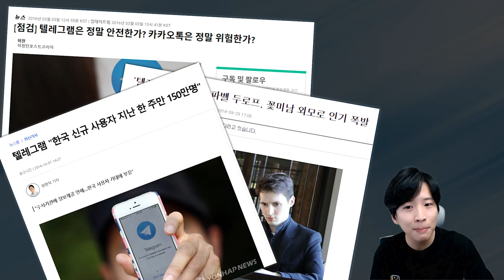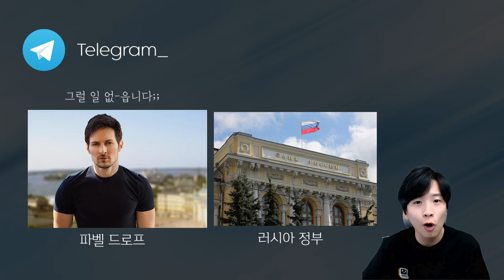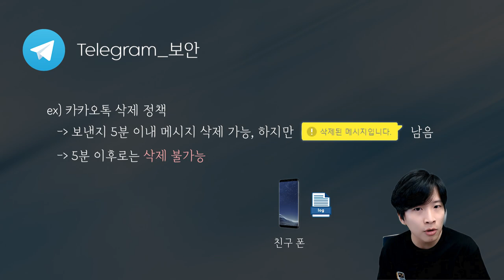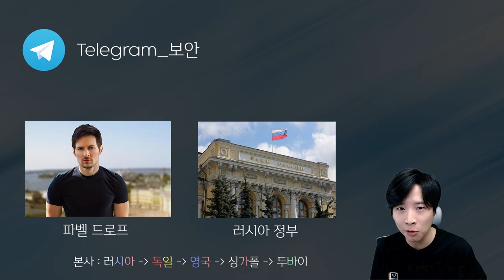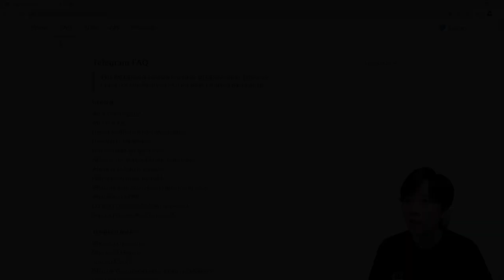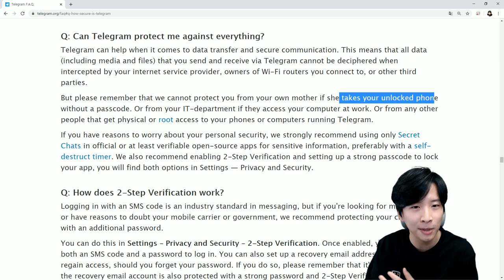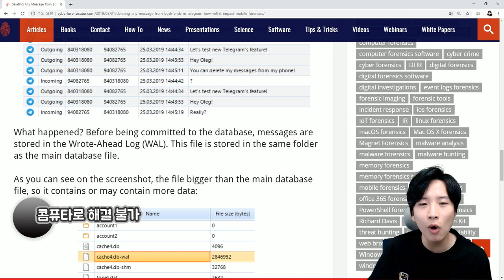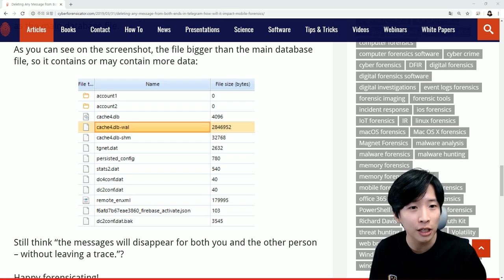텔레그램은 정말 나를 지켜줄 완벽한 메신저일까?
과연 이 메신저가 어떤 어플리케이션인지 부터 시작하여 정말 보안이 뛰어난지 메시지의 흐름을 따라가면서 알아봅니다.

영상에서는 메세지를 보냈을때, 나의 기록이 남아있는 각각의 위치에 대해서 삭제하는 방법과 삭제 이후에 상황에 대해서 큰그림으로 알아봅니다.